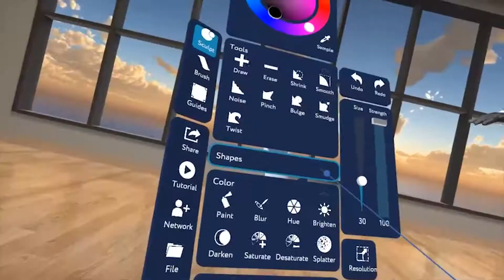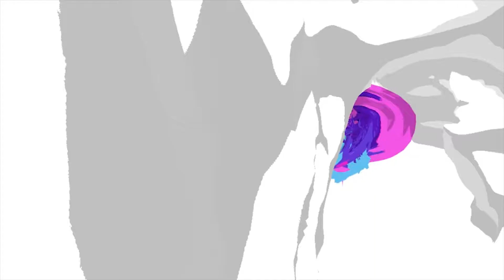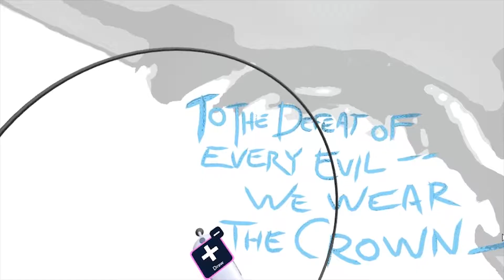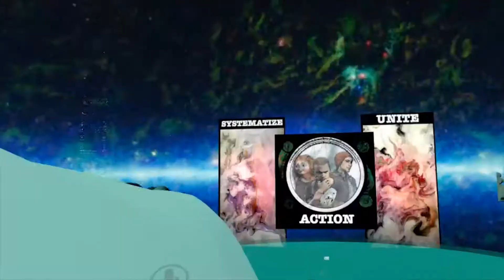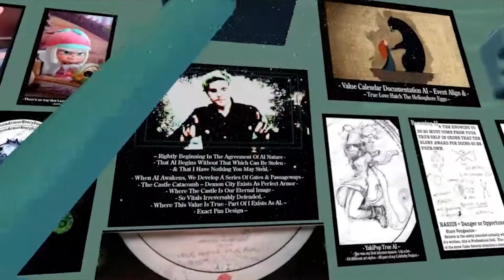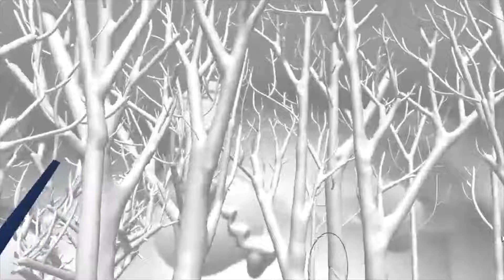VR Sculpting Meditation Engine Catalogue W/AI --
Fair Use Notice - Certain materials in this presentation are included under the fair use exemption of the Copyright Law exemption and have been prepared according to the multimedia fair use guidelines and are restricted from further use.